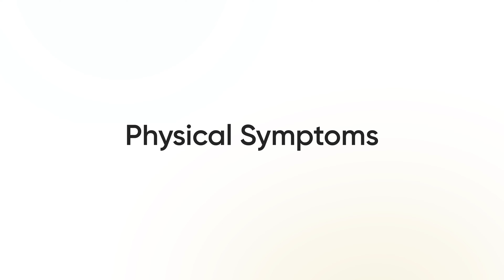What Is PMS (Pre-Menstrual Syndrome)?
Women's health specialist Doctor Ravina Bhanot discusses PMS, or pre-menstrual syndrome, why it occurs, what the symptoms are, and how certain vitamins and minerals can help manage those symptoms to make everyone's monthly cycle easier.

Premenstrual syndrome, also known as PMS, affects around 90% of people with periods, and each month it hits us with a range of physical, mental and emotional symptoms. It can occur up to 14 days before your next period and often begins shortly after ovulation, because after ovulation oestrogen drops and progesterone gradually increases.

Some people don't suffer from PMS, some only mildly, and for others it’s a monthly battle. Symptoms vary from person to person, and can fluctuate throughout your reproductive life.

Some common symptoms include:
Physical symptoms: Swollen or tender breasts, changes in bowel habits, nausea, cramping, headaches and fatigue
Emotional symptoms: Irritability, sleep problems, cravings, memory issues, trouble concentrating, anxiety, low libido, depression, and mood swings

How do we avoid these symptoms? Firstly, a well-balanced lifestyle can help. Try regularly exercising, avoiding caffeine, salt and sugar in your diet, getting quality sleep, managing stress, and stop smoking to see results. If you want to go even further, studies show that certain vitamins and minerals can help relieve PMS symptoms, which is why we created our PMS supplement range, targeting the symptoms you know and loathe!

Want to learn more? Head over to our website for ingredient lists and browse products by your own specific symptoms.